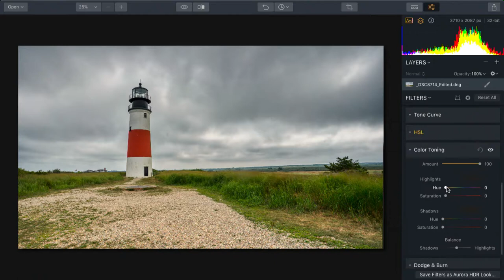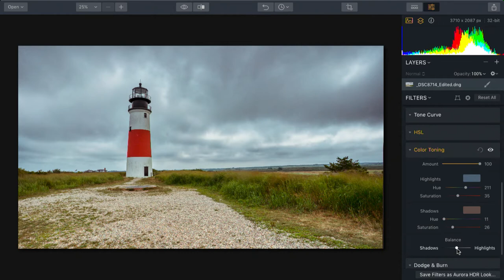Aurora HDR – Enhancing Color with the Color, Color Toning & HSL Filters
Learn how to enhance the colors in your HDR image.